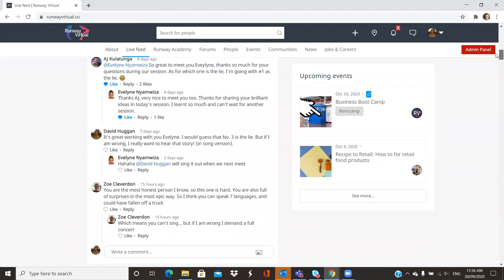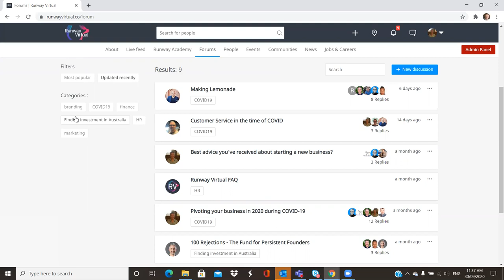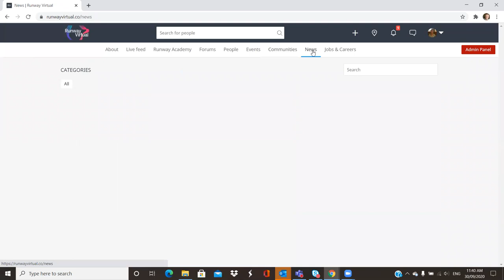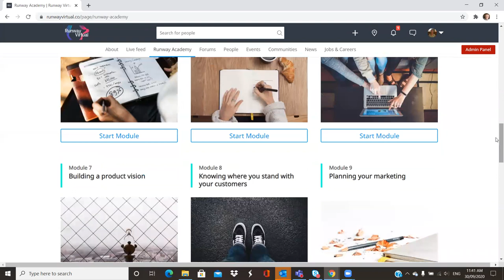Runway Virtual Demo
A demonstration of our Runway Virtual platform, which is an online community of founders, funders, mentors, experts and advisors who are here to help you in your business journey; whether you’re an individual with an idea for a startup, or a council looking to build an ecosystem.